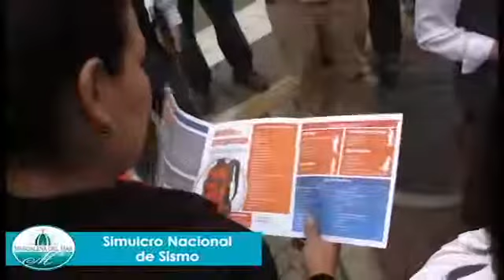Simulacro de Sismo en Magdalena del Mar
Con gran participación se realizó el simulacro de sismo